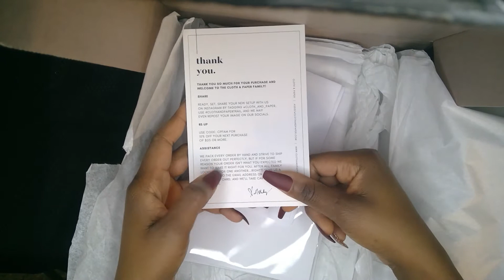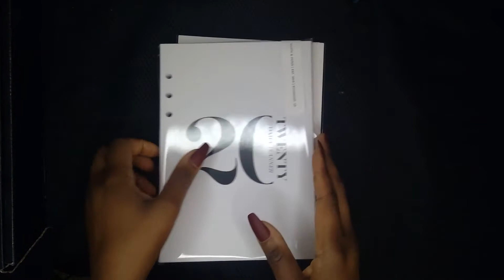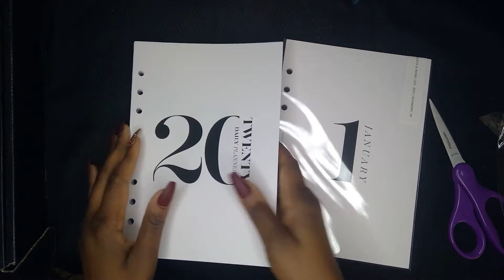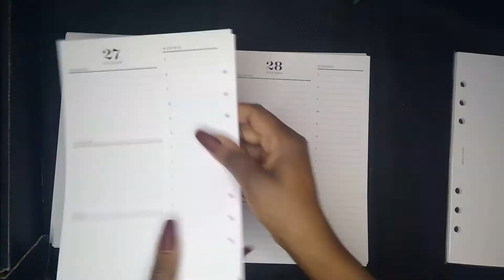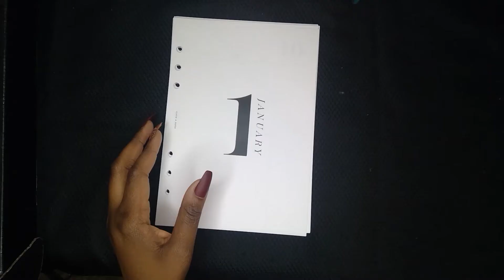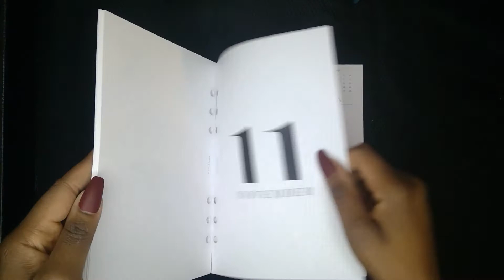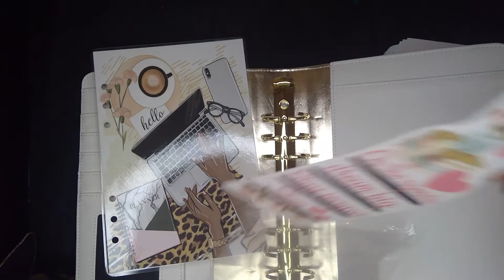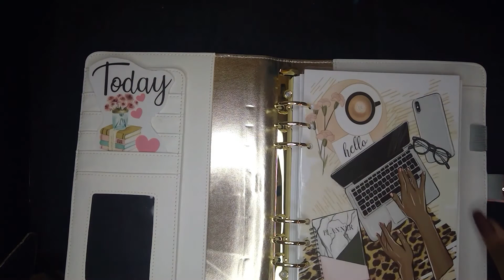Cloth and Paper Inserts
***Please excuse the audio on the Intro and Outro...the music overlapped.*
**I am sill learning**